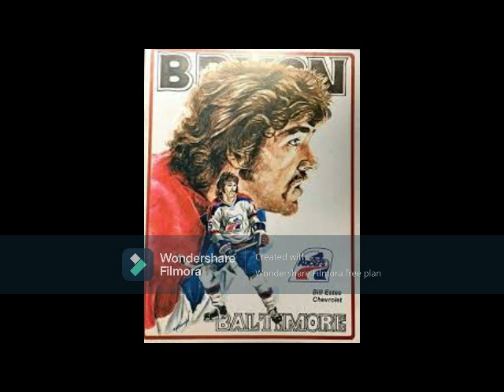The Legend of Bryon Baltimore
The Big Man from the Yukon was a popular star for several WHA squads and was an 'original' NHL Edmonton Oiler in 1979-80